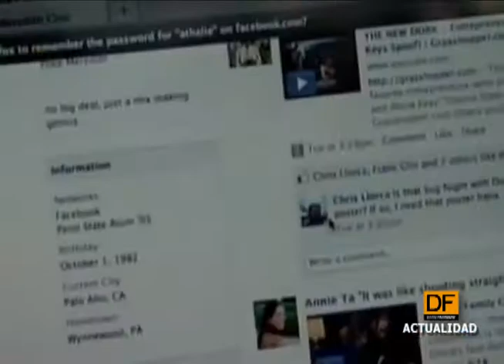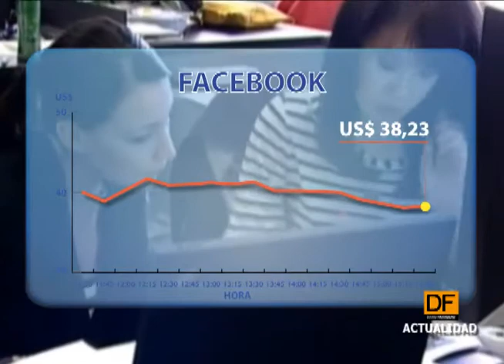El claroscuro del primer día de Facebook en bolsa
Finalmente la acción avanzó 0,6% en el Nasdaq cotizándose en poco mas de US$ 38, su precio inicial.